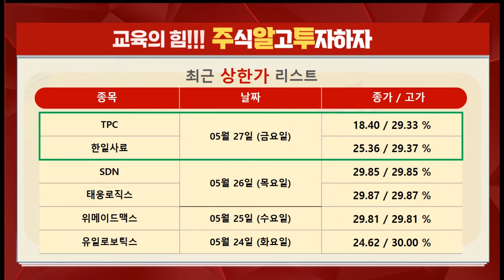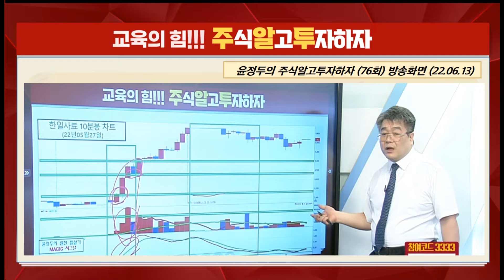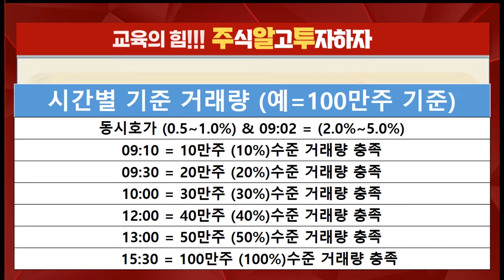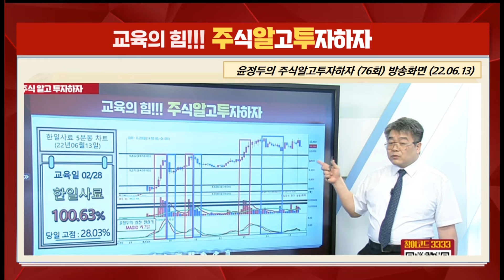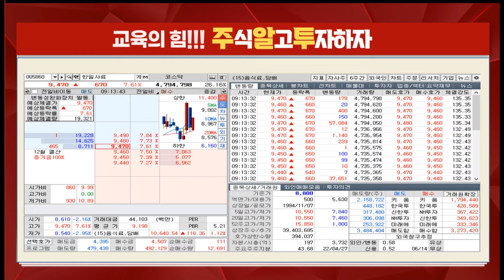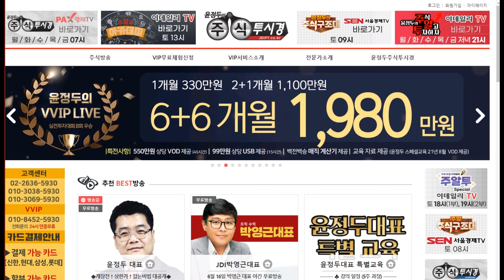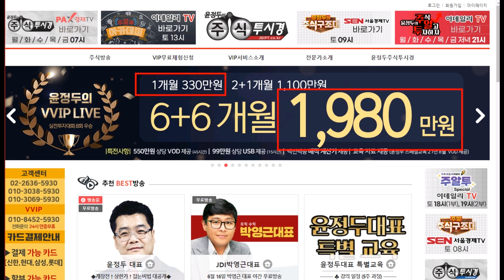[한일사료 주가 특별교육] "글로벌 식량 시장 위축" & 우크라 전쟁 장기화에 관련주 '들썩'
◆배터리 소재 분야 경쟁력 강화

★ 2022년 06월 16일 00:36

★ 2022년 06월 12일 21:20

★2022년 06월 08일 21:00

★2022년 06월 04일 13:00

◆애플 부품 공급 기대감

★ 2022년 06월 12일 21:20

★2022년 06월 06일 21:09

★2022년 06월 01일 22:03

◆MLCC 이형필름 생산 확대

★2022년 06월 14일 09:57

♣ 윤정두대표와 함께하는
★ 1개월 원금회복 프로젝트

♣ 실전투자대회 7,681% 신화
★ 윤정두대표의 35년 노하우
★ 실전필살기 VOD 발매기념

♣ VOD정가 154만원/50%할인
★ 154만원 VIP 1개월권 증정

♣ 윤정두 대표와 함께하는
★ 1개월 원금회복 VIP 서비스

★ 1개월 정가 154만원

★ 원금회복 특별 프로젝트
★ VOD + VIP 1개월 77만원

◆매출액 초고속 성장 순항

★ 2022년 06월 14일 15:34

★ 2022년 06월 14일 07:00

★ 2022년 06월 13일 22:38

★ 2022년 06월 11일 07:00

♣ 노터스 6연속 상↑특별 EVENT
★ 하루 3명 마감 = 잔여 2명

▶ 결제자 01. you

★ 1개월 = 99만원 + 추가 2주일
★ 2+1개월=198만원 + 추가1개월

▶ 13 월 한일사료 20%↑폭등
▶ 13 월 청담글로벌 23%↑폭등

▶ 10 금 라닉스 상한가↑
▶ 10 금 모트렉스 상한가↑

▶ 09 목 노터스 6일↑상한가
▶ 09 목 KGETS 18%↑폭등

▶ 08 수 LG화학 5%↑폭등

▶ 07 화 한국항공우주 10%↑
▶ 07 화 에스에너지 상한가↑

♣삼성전기 PER 9.1
◆역대최저 밸류에이션

★ 2022년 06월 13일 22:38

★ 2022년 06월 12일 21:20

★2022년 06월 08일 22:39

◆태양광 기대감에 급등
◆'노보룹' 업사이클 공동 투자

★ 2022년 06월 12일 21:20

★2022년 06월 07일 21:00

◆누리호 발사 앞두고 상승세

★ 2022년 06월 12일 21:20

★2022년 06월 09일 15:31

★2022년 06월 08일 07:00

★2022년 06월 07일 21:00

★2022년 06월 07일 10:58

◆램리서치와 D램 생산 효율 개선

★2022년 06월 16일 00:36

★2022년 06월 12일 21:20

★2022년 06월 08일 22:39

♣KG ETS 86%↑폭등
◆쌍방울 가처분신청 각하

★2022년 06월 15일 23:19

★ 2022년 06월 14일 15:34

★ 2022년 06월 13일 22:38

★ 2022년 06월 13일 21:00

★ 2022년 06월 12일 21:20

★ 2022년 06월 10일 15:32

★ 2022년 05월 29일 21:21

◆ 6월 핵심 주도 포트폴리오

◆SK하이닉스 & LG화학
◆기아 & 에코프로비엠
◆삼성전기 & LG이노텍
◆한화솔루션 & 현대로템
◆한국항공우주
◆노터스 & 청담글로벌

★2022년 06월 12일 21:20

시황 에코프로비엠 기아 한화솔루션 한국항공우주 (0614)

시황 SK하이닉스 LG화학 기아 에코프로비엠 한국항공우주 (0613)

시황 SK하이닉스 LG화학 에코프로비엠 삼성전기 (0612)

한국항공우주 씨아이에스 현대로템 노터스 (0609)

현대로템 노터스 삼성전기 LG화학 SK하이닉스 (0608)

한국항공우주 한화솔루션 노터스 OCI KG ETS (0607)

LG화학 한화솔루션 휴림로봇 OCI LG이노텍 LG화학 (0606)

-2005년 증권선물거래소(현KRX) 초청 강연